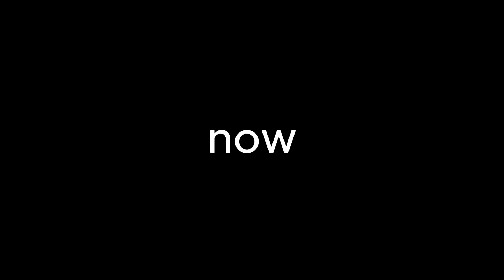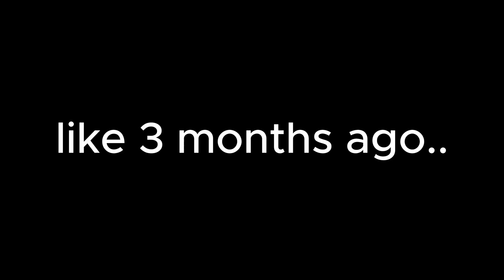Keeping Up With Gaming Trailers (What If...? and BO6)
Main Socials

Main Channel: @JoelGamerDude
Collecting Channel:   @JOELtheCOLLECTER12
Vlog Channel:  @JoelGamerDudeVlogs
Clip Channel:   @JoelGamerDudeClips
Directing Channel:   @JoelTFD
Group Channel 1:   @TheGamersUnite1000
Group Channel 2:  @CeteFlix